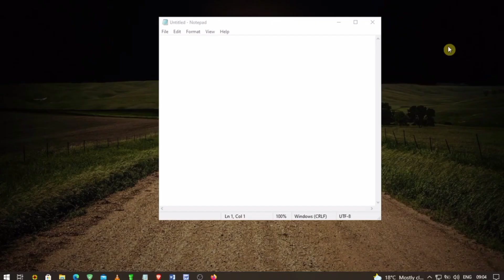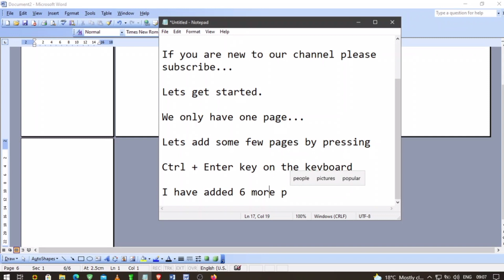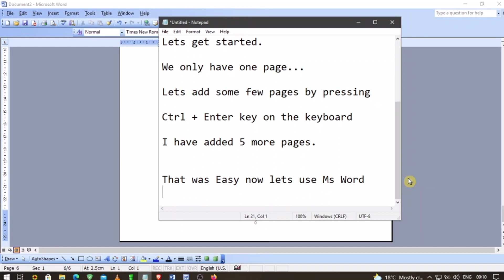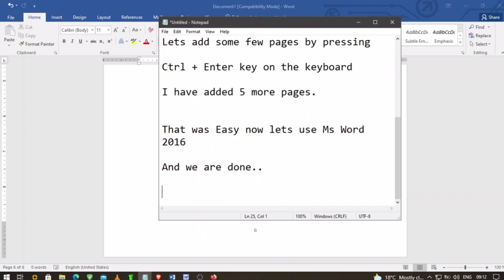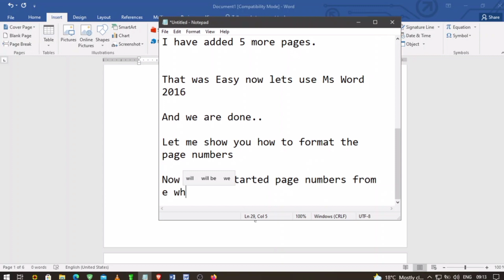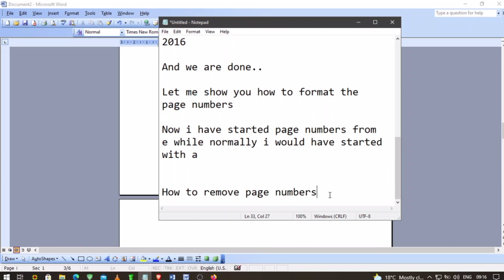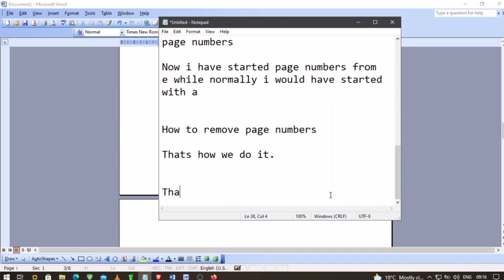How To Insert Page Numbers In MS Word 2003 and 2016 || Easy Steps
In this Tutorial we will learn How To Insert Page Numbers In MS Word 2003 and 2016.